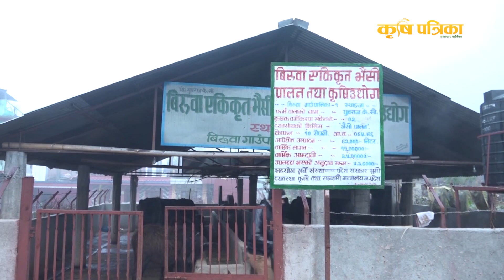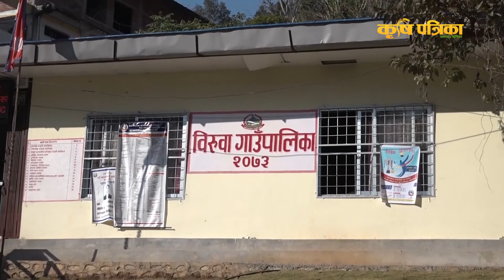वडा अध्यक्षको कृषि उद्यम || Krishi Pathsala Episode 13 Part - 1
स्थानिय तहका अध्यक्षको दैनिकी कस्तो होला ? स्याङ्जा जिल्लाको विरुवा गांउँपालिका वडा नं १ का वडा अध्यक्ष यूवराज केसीको दैनिकी अलि फरक छ । कामलाई पूजा ठान्ने केसी, गाई फार्म पनि संचालन गर्छन् । उनि विहान सबेरै उठ्छन । हरेक दिन ९ वजे सम्म आफ्नो घरायसी काम गर्छन । त्यसपछि खाना खाएर दिन भर जसो वडाको काममा व्यस्त हुन्छन । भैंसींको रेखदेख गर्ने , खनजोत गर्ने, खेतिपाती स्याहार्ने उनको नियमित दैनिकी भित्र पर्दछ ।